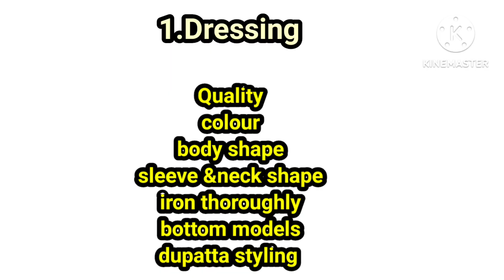4 easy way to be instanly stylish for every day Malayalam /how to be stylish in indian wear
4 easy way to be instanly stylish for every day Malayalam /how to be stylish in indian wear

simple tips to be stylish Malayalam
how to look stylish in indian wear malayalam
#4 way to be stylish
how to look stylish every day
how to dress simple but stylish
for beiginners